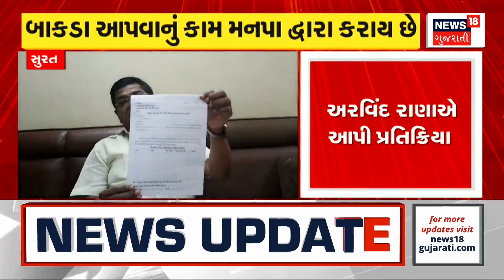Weather Forecast : રાજયમાં ચોમાસું આગળ વધે તેવી અનુકૂળ સ્થિતિ | Rain Forecast | Gujarati Samachar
Weather Update: Big news for farmers. After 10 days, Monsoon has slacked off. Bright signs of Monsoon progressing in Gujarat. Monsoon advances in Maharashtra after 10 days. Favorable conditions for monsoon to advance in Gujarat. Meteorological department has predicted. After 10 days, the farmers are happy that the monsoon has picked up pace.

Weather Update : ખેડૂતો માટે ખૂબ મોટા આનંદના સમાચાર. 10 દિવસ બાદ ચોમાસાએ આળસ ખંખેરી.
ગુજરાતમાં ચોમાસું આગળ વધવાના ઉજળા એંધાણ. 10 દિવસ બાદ મહારાષ્ટ્રમાં ચોમાસું આગળ વધ્યું.
ગુજરાતમાં ચોમાસું આગળ વધે એવી અનુકૂળ સ્થિતિ. હવામાન વિભાગે કરી આગાહી. 10 દિવસ બાદ ચોમાસાએ ગતિ પકડતાં ખેડૂતો ખુશ. n18oc_weather